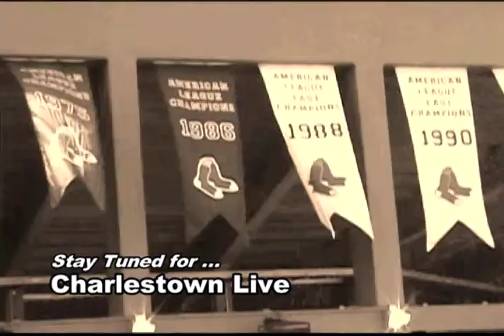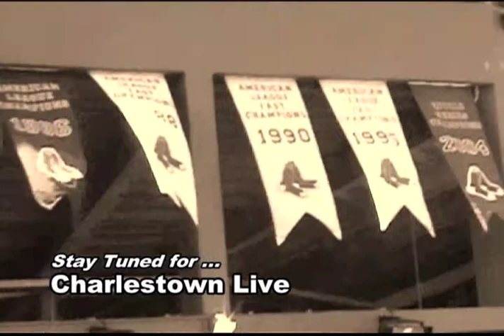Charlestown Live - SOUTHIE INVADES CHARLESTOWN LIVE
South Boston invades Charlestown Live as host Kathy Whelan-Giordano features Rep. Nick Collins and Tom McGrath